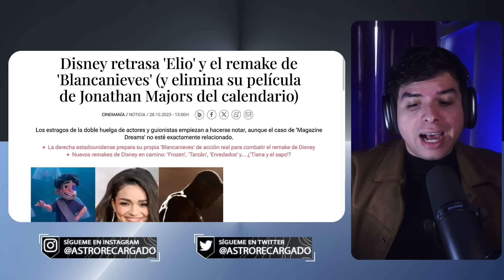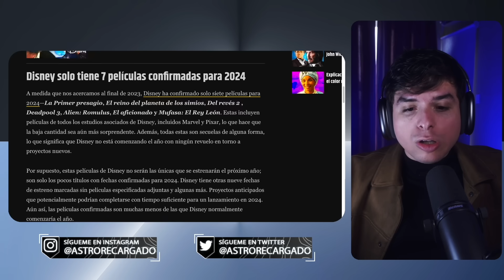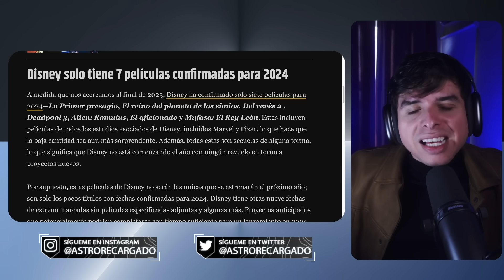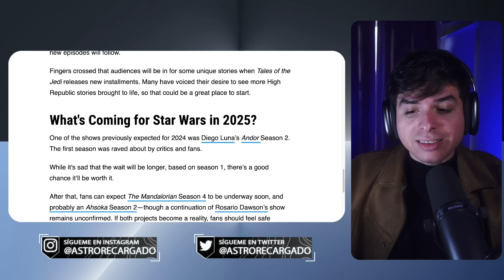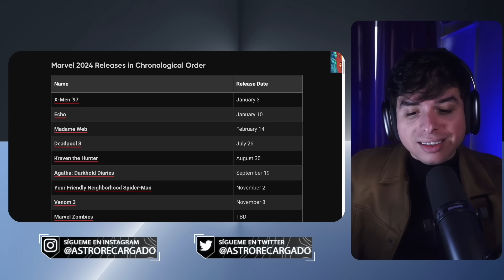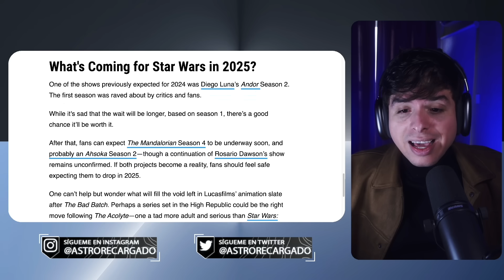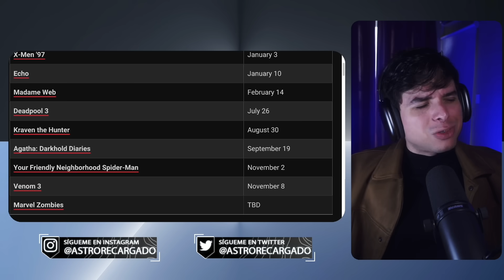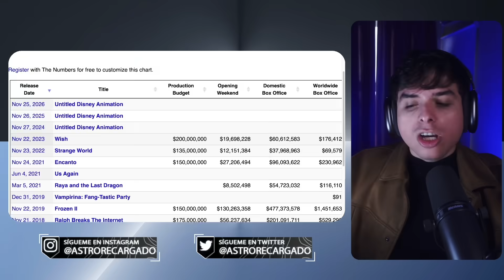🤣 2024 será EL PEOR AÑO en la HISTORIA de Disney Woke 🤣 casi TODAS sus películas serán UN FRACASO